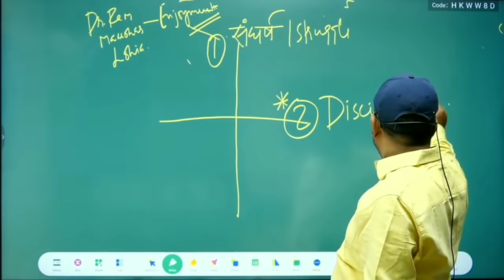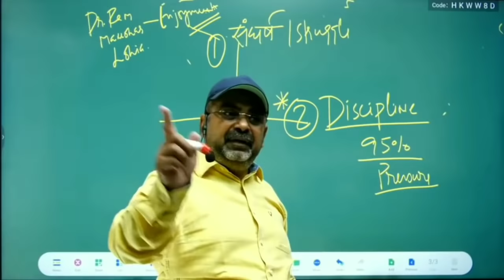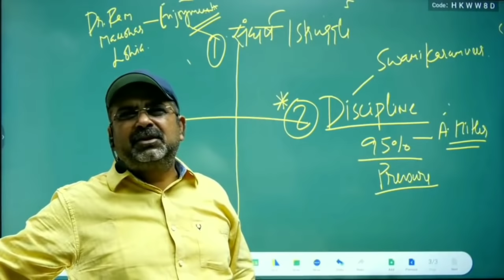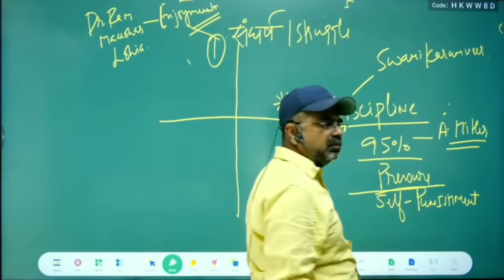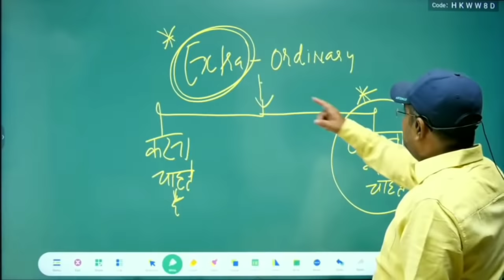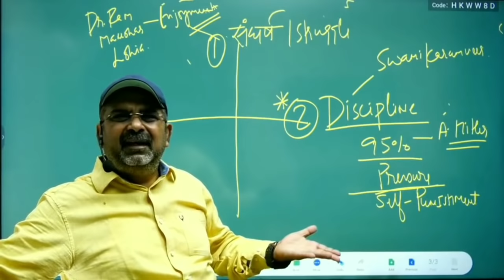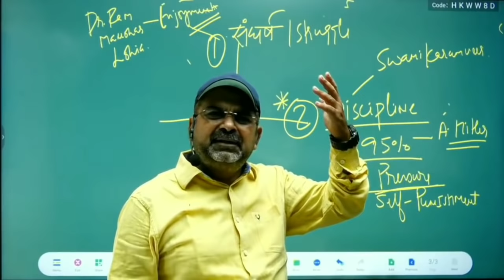How to stay motivated always in our life? खुद को discipline मे रखो|by avadh ojha sir|part-2|parth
Parth
Ojhasirmotivational
Ojhasirmotivational
ojha sir
avadh ojha
avadh history
upsc
avadhojhaoptional